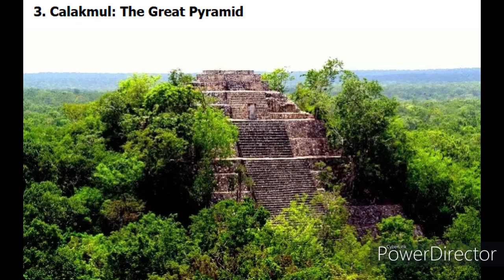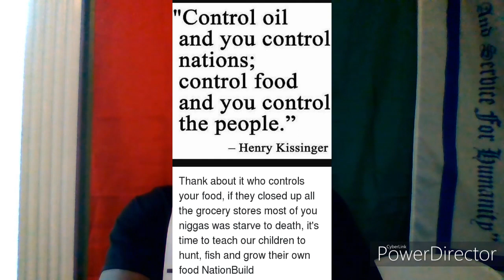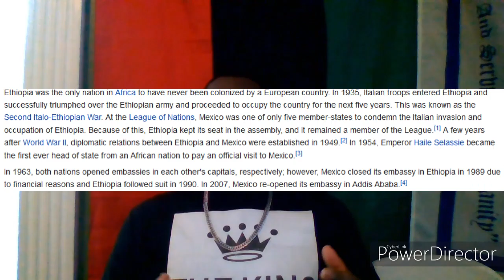Mom gets DEPORTED to Mexico, while son gets sent to IRAN, they didn't realize they were BLACK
QP the Preacher talks about a mother getting deported to Mexico, while her son has to fight in Iran for the government who deported her. He explains how being Black on planet Earth puts a target on your back in this global war.

The war in Iran is just a battle.

He also points out how immigrant groups owe there successes to Native Black Americans

Black folks need to BUILD WAKANDA

purchase some  products which will help our cause.
humanityinc.co/